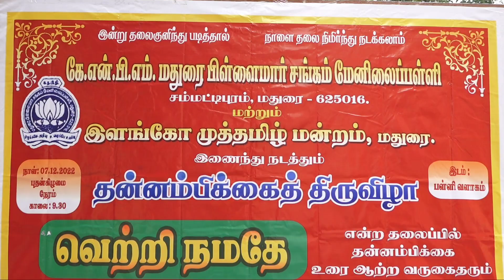தன்னம்பிக்கை திருவிழா மதுரை பிள்ளைமார் மேல்நிலைப்பள்ளி.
pillaimaar collage student school தன்னம்பிக்கை திருவிழா மதுரை பிள்ளைமார் மேல்நிலைப்பள்ளி.